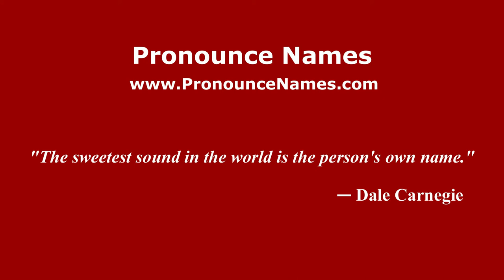How to pronounce Antonio Justo Alcibar (Spanish/Argentina) - PronounceNames.com